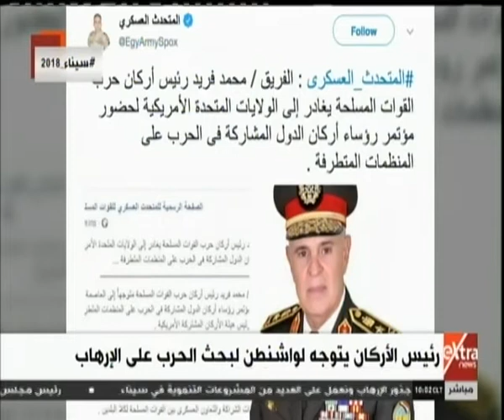غرفة الأخبار| جولة الـ 10 صباحًا الإخبارية مع أحمد خير (كاملة)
غرفة الأخبار| جولة الـ 10 صباحًا الإخبارية مع أحمد خير | 14 أكتوبر 2018